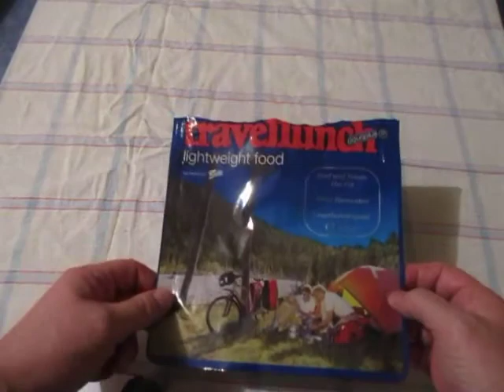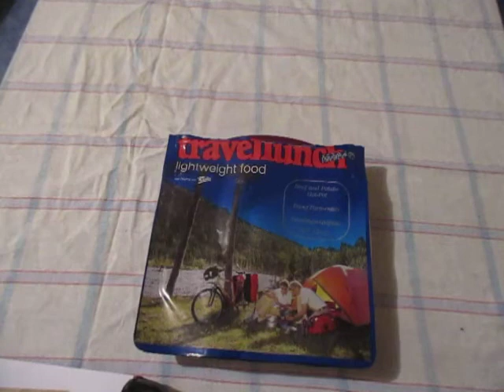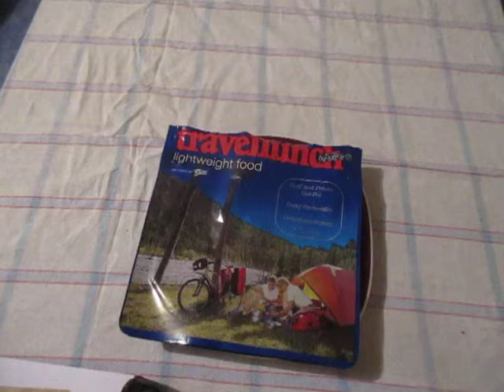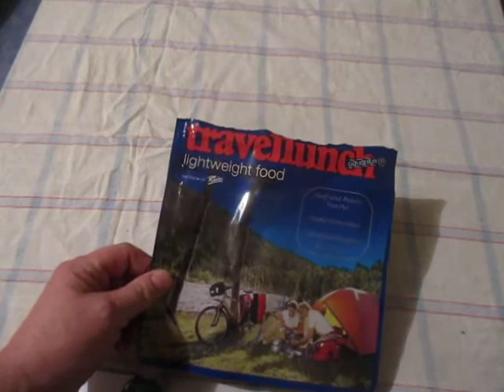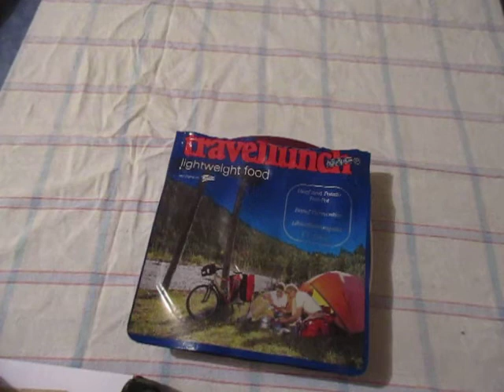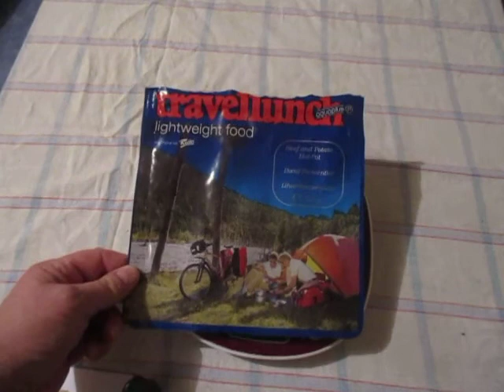ressentis repas parmentier au boeuf 002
mon retour sur le repas le+ et le moins mais c'est bon et copieux